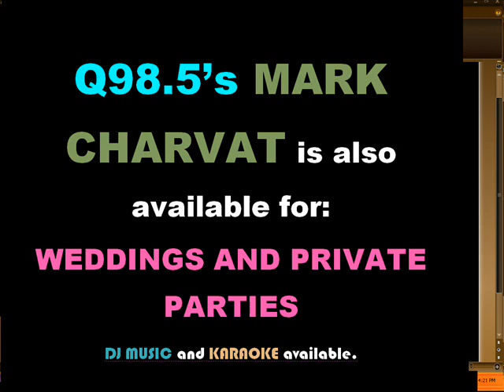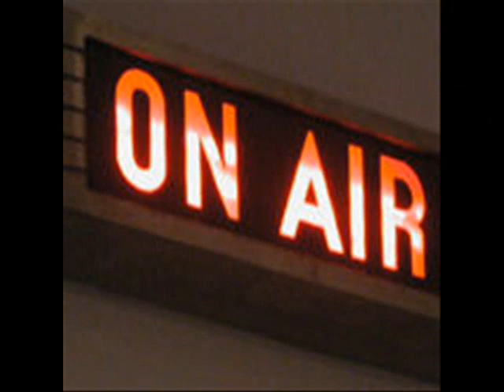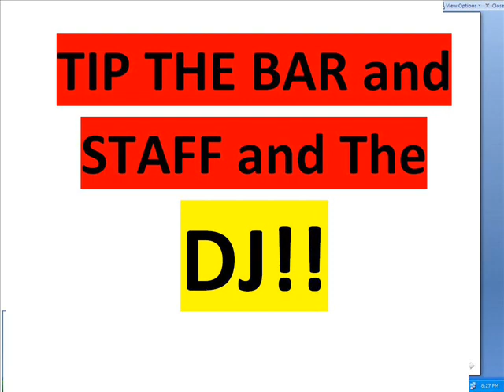Q98.5 Shooters Miller Light Country Night Rockford IL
Come join Q98.5's Mark Charvat and the Shooters crew every Wednesday night beginning at 8:30pm at Don Carter lanes for ALL the Fun.